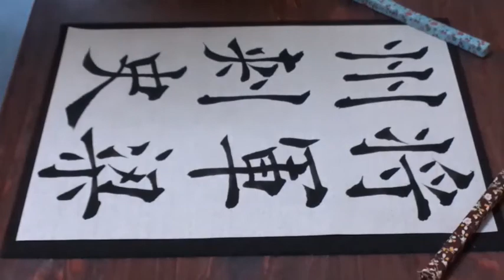書道臨書☆欧陽詢☆皇甫誕碑38～將軍梁州剌史～